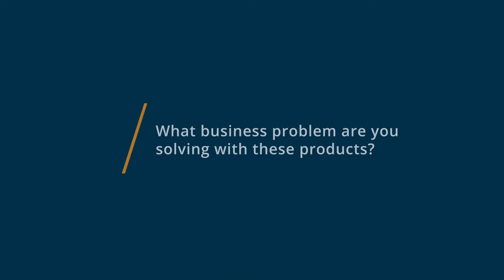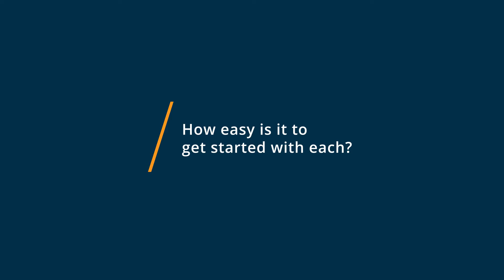Asana vs Microsoft Project: Why I switched from Microsoft Project to Asana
🥊  Considering Asana vs Microsoft Project? See which is better. Asana vs Microsoft Project Comparison: Features, Pricing and Integrations comparison.

💡📘 Interested in Microsoft Project? Browse Microsoft Project reviews, pricing and compare with popular alternatives

Microsoft Project Review 2021.

Project management & collaboration software.

Microsoft Project helps you keep track of everything you need to run successful projects, even when working remotely. Collaborate and work with remote teams anywhere, streamline processes, optimize tasks and resources, engage across different functional teams, keep track of all associated costs, and customize visual reports for actionable insights. Familiar Office tools and pre-built templates allow you to kick off projects quickly to get more done while saving your business time and money.

0:00 Intro
0:10 What business problems are you solving with Asana and Microsoft Project?
0:18 What is Asana best for?
0:42 What is Microsoft Project best for?
1:06 How easy is it to get started with Asana and Microsoft Project?
1:30 What recommendations do you have for those considering Asana and Microsoft Project?